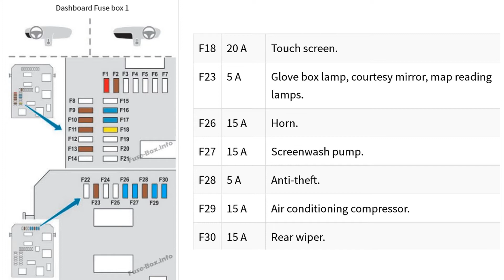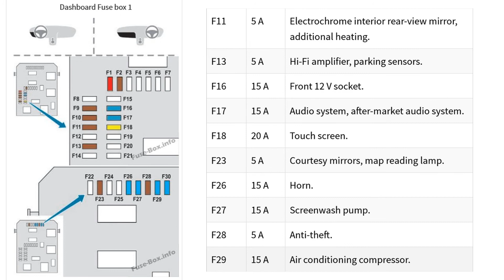Fuse Layout Peugeot 208 (2012-2019) fuse box diagrams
The supermini Peugeot 208 (first generation) was produced from 2012 to 2019. In this article, you will find fuse box diagrams of Peugeot 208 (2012, 2013, 2014, 2015, 2016, 2017 and 2018), get information about the location of the fuse panels inside the car, and learn about the assignment of each fuse (fuse layout).